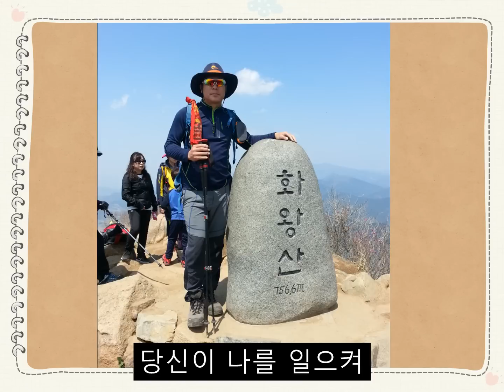20150427 등산모음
등산